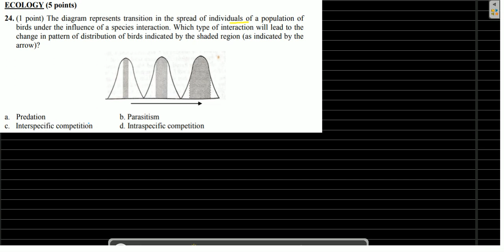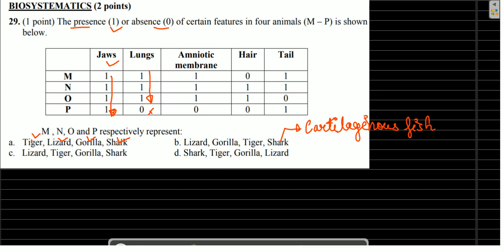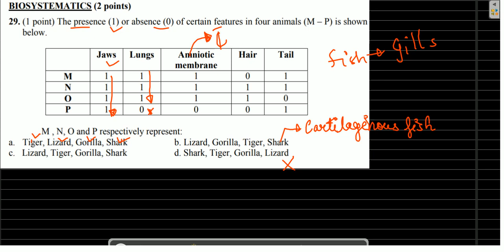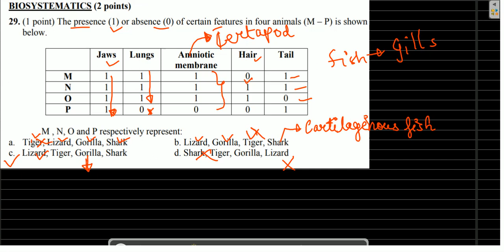IOQB 2021 Part 2 ,ques 24,25,26,27,28,29,30 detail soln. ECOLOGY, BIOSYSTEMATICS,INTRASPEC. vs inter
0:00 ques 24
5:12 ques 25
7:18 ques 26
13:30 ques 27,28
20:28 ques 29
23:30 que 30
territorial expansion of organism,cladogram,three domains of carl woese introns &exons

ECOLOGY (5 points)
24. (1 point) The diagram represents transition in the spread of individuals of a population of
birds under the influence of a species interaction. Which type of interaction will lead to the
change in pattern of distribution of birds indicated by the shaded region (as indicated by the
arrow)?
a. Predation b. Parasitism
c. Interspecific competition d. Intraspecific competition
25. (1 point) Biomass pyramid of a terrestrial ecosystem is shown. Arrows indicate energy
transfer at various levels.
III IV
II
I
9
p q r s
0
Cost or benefit
Territory size
Benefit
Cost
The major energy transfer occurs at:
a. I b. II c. III d. IV
26. (1 point) Possible interactions between three species near a sea shore are depicted. Among
the three species, species 3 also acts as a site of prey refuge and spawning.
Introduction of Species 1 to the site will:
(i) decrease the biodiversity.
(ii) decrease the habitat complexity.
(iii) prevent dominance of species which would otherwise lead to loss of biodiversity.
a. i and ii b. ii and iii c. i and iii d. iii only
27. (1 point) Territorial behavior is exhibited by animals in order to protect the territory from
intrusion by other members of its species. There is cost and benefit associated with this
behavior. The cost and benefit vary depending on the size of the territory defended.
In which of the following situations is territorial behavior likely to be observed?
a. Territory with abundant resources.
b. Habitat with limited availability of resources and high renewal rate.
c. Availability of resources unpredictable in space and time.
d. Habitat where conspecifics are almost absent.
28. (1 point) Refer to Question No. 27, where different territory sizes are denoted as p, q, r and s
in the graph. Which territory size is optimum for an animal to defend?
Site of prey
refuge,
Spawning site
Species 1 Species
3
Species
2
10
a. p b. q c. r d. s
BIOSYSTEMATICS (2 points)
29. (1 point) The presence (1) or absence (0) of certain features in four animals (M – P) is shown
below.
Jaws Lungs Amniotic
membrane
Hair Tail
O 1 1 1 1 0
P 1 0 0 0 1
M , N, O and P respectively represent:
a. Tiger, Lizard, Gorilla, Shark b. Lizard, Gorilla, Tiger, Shark
c. Lizard, Tiger, Gorilla, Shark d. Shark, Tiger, Gorilla, Lizard
30. (1 point) The molecular/organelle characteristics of three organisms P, Q and R belonging to
the three domains of life are tabulated below.
Introns Membrane-bound
organelles
Peptidoglycan in
cell wall
Nuclear
envelope
P Present in
some genes
Absent Absent Absent
Q Absent Absent Present Absent
R Present Present Absent Present
Choose the correct cladogram that depicts their probable evolutionary lineage.
END OF SECTION A
R Q P
d
ioqb nseb 2020,2021,2022, INDIAN OLYMPIAD QUALIFIER IN BIOLOGY ,NATIONAL STANDARD EXAMINATION IN BIOLOGY ,KVPY
ioqb nseb 2020,2021,2022, INDIAN OLYMPIAD QUALIFIER IN BIOLOGY ,NATIONAL STANDARD EXAMINATION IN BIOLOGY ,KVPY,NTSE